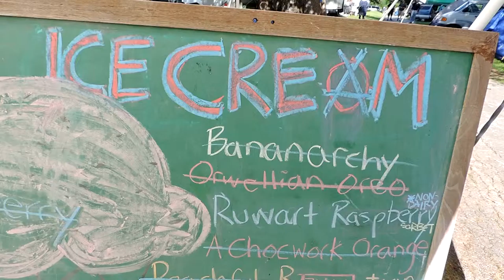2015 06 26 Amanda's Ice Cream Nears Sellout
Amanda's Ice Cream approaches final sales.